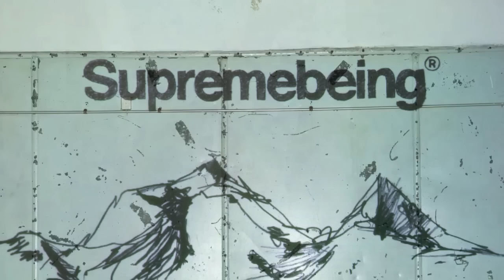Supremebeing AW11 *Alpine Soundtrack Collection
Here is a slideshow I made of the Supremebeing Autumn/Winter 2011 *Alpine Soundtrack collection using imagery from their photo shoot...